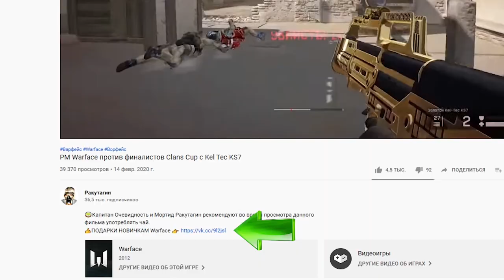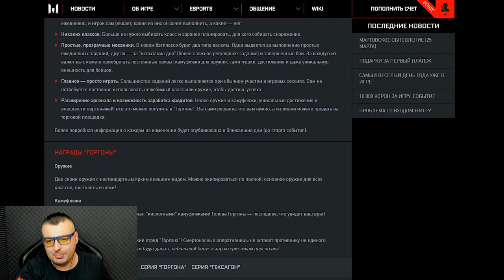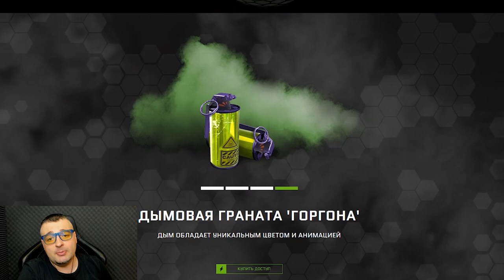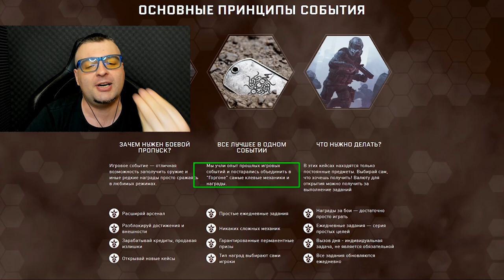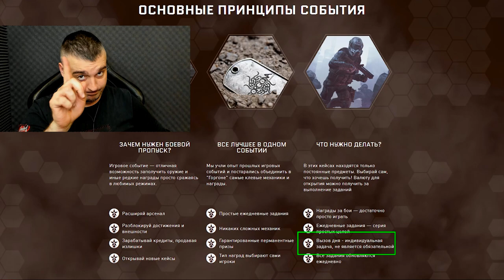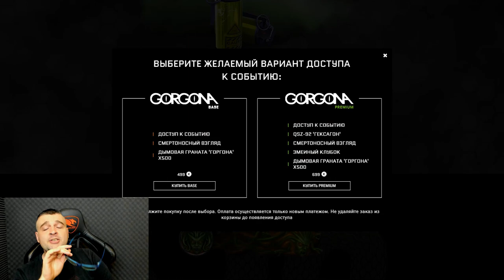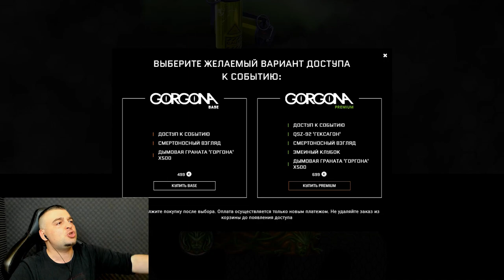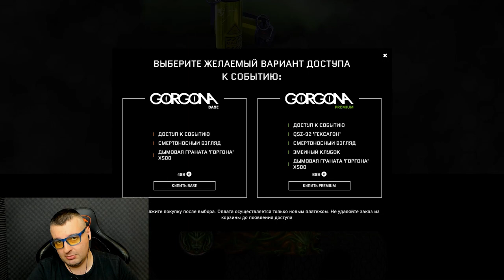Горгона Warface ☛ Варфейс